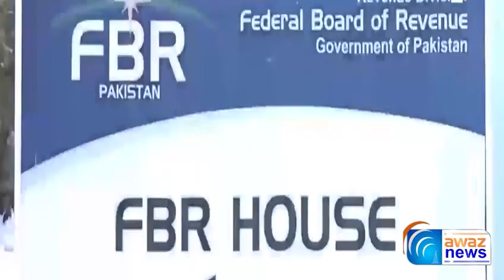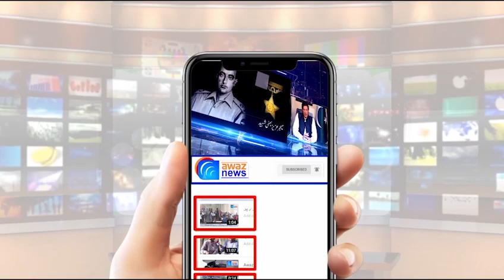سیلز ٹیکس میں اضافے کے بعد کون کونسی اشیا مہنگی ہونگی، فہرست سامنے آگئی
وفاقی حکومت نے منی بجٹ سے قبل ہی 350 سے زائد تمام اشیاء پر سیلز ٹیکس کی شرح 17 سے بڑھا کر 18 فیصد جبکہ سگریٹ پر عائد فیڈرل ایکسائز ڈیوٹی کی شرح دگنا سے بھی زائد کر دی ہے۔
ڈبے میں بند تمام اشیاء پر بھی سیلز ٹیکس 17 سے بڑھا کر 18 فیصد کر دیا گیا ہے جس کے تحت خوردنی تیل، بسکٹ، جام، جیلی اور نوڈلز سب مہنگے ہوگئے جبکہ بچوں کے کھلونے، چاکلیٹ، ٹافیاں، خواتین کے لیے میک اَپ کا سامان، شیمپو، کریم، لوشن، صابن اور ٹوتھ پیسٹ پر بھی سیلز ٹیکس 18 فیصد کر دیا گیا ہے۔